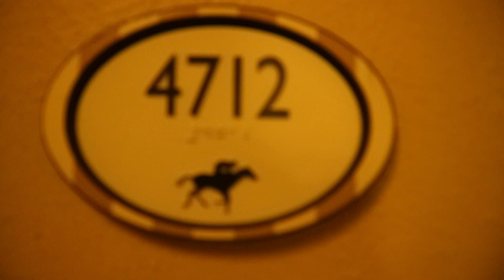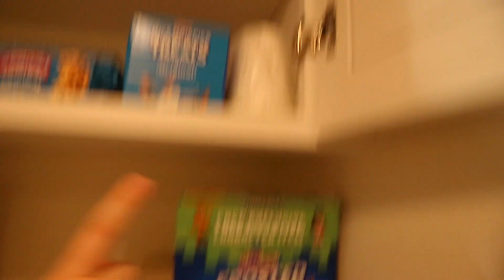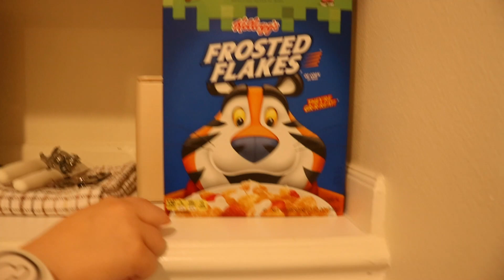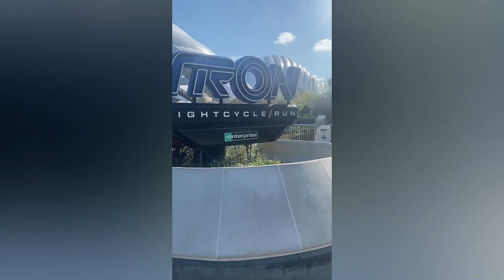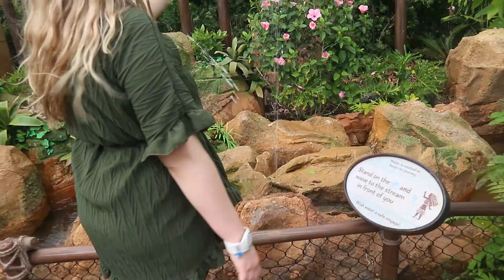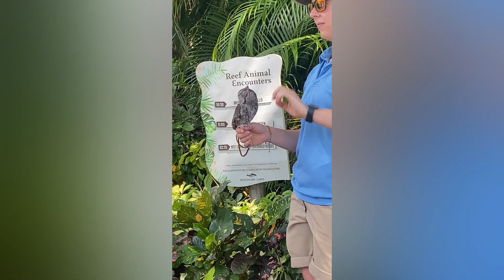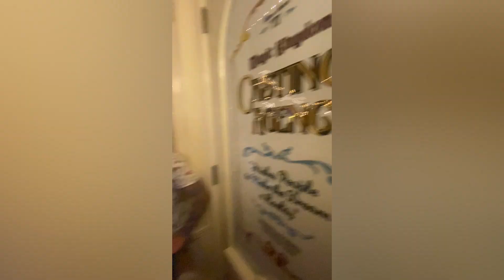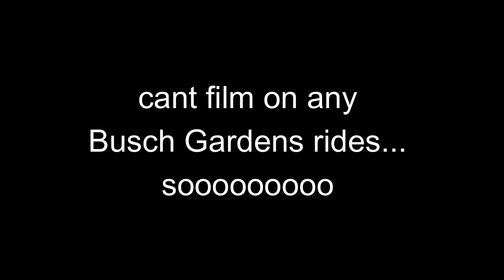Disney World Orlando Florida Vlog May 2024 - Disney Park 3 of 6 around the World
Howdy yall
instgram:        ThatDisneycouple_

Kiera & Connor x